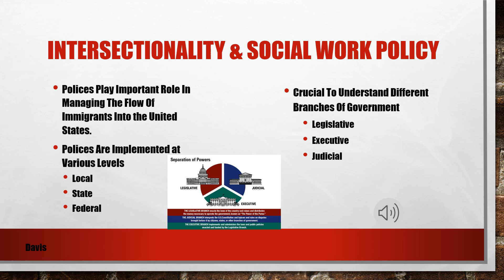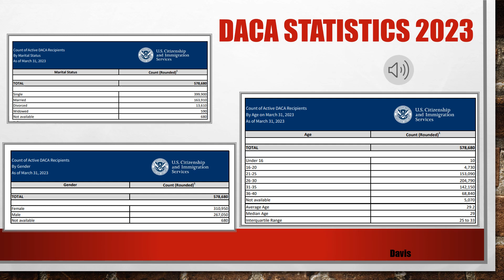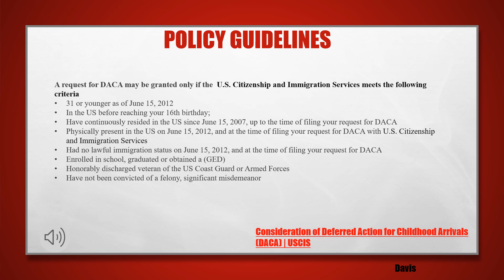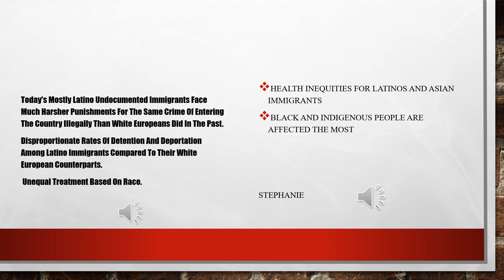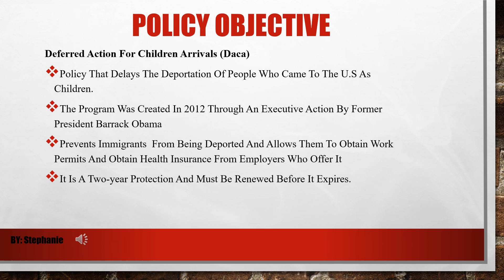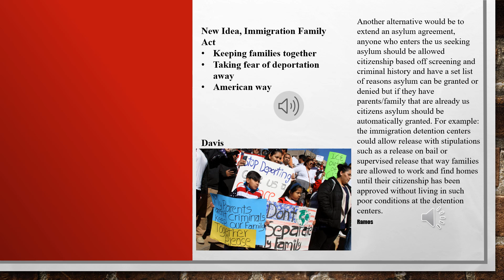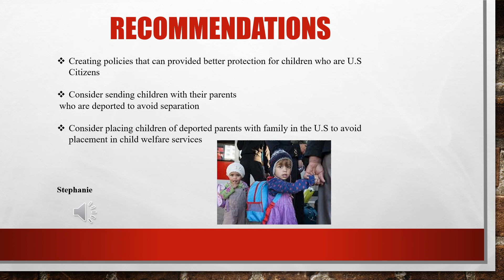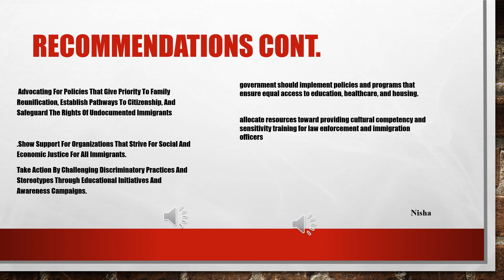Immigration Group Project for BSW 302-51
DACA Policy for Immigration